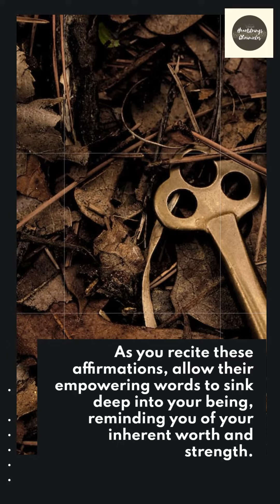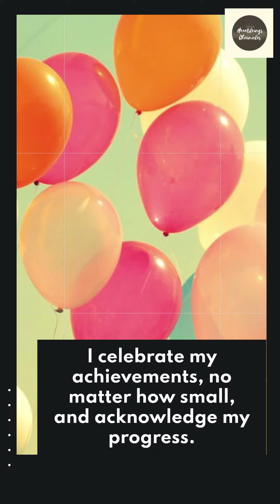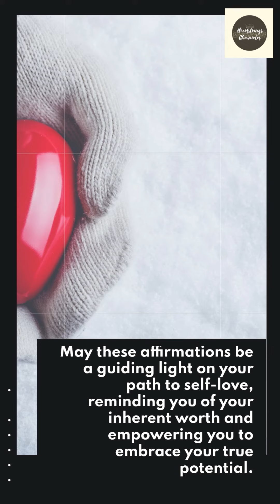Embrace Your Worth: 10 Affirmations for Daily Self-Love and Empowerment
Discover a path to self-love and empowerment with "Embrace Your Worth: 10 Affirmations for Daily Self-Love and Empowerment." This transformative collection of affirmations offers a powerful toolset to cultivate a deep sense of self-worth and embrace your true potential. Through these empowering statements, you'll learn to embrace your unique qualities, release self-doubt, and foster a nurturing relationship with yourself. Whether you're seeking to boost your confidence, improve self-esteem, or simply develop a greater sense of self-acceptance, these affirmations provide a guiding light on your journey. Take a step towards a more loving and empowering mindset and unlock the abundant love that resides within you.